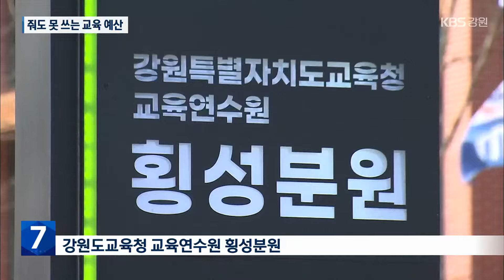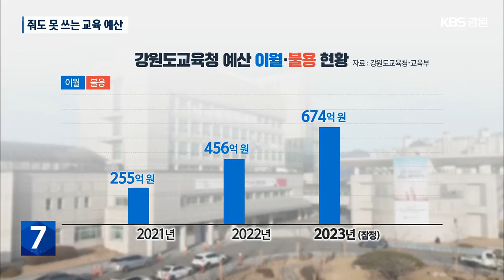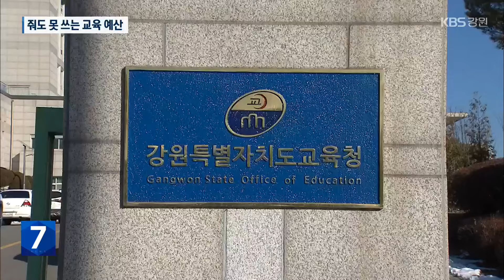[취재파일7] ‘줘도 못 쓰는 교육예산’…이월·불용 1,300억 원 / KBS 2024.03.06.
[앵커]

 정부의 세수 감소로 너도나도 허리띠를 졸라매고 있습니다.

 이런 와중에 돈을 줘도 제대로 못 쓰는 곳이 있는데요.

 바로 강원도교육청 얘깁니다.

 지난해 이월액과 불용액이 1,300억 원에 달하는 것으로 잠정 집계됐습니다.

 엄기숙 기자입니다.

 [리포트]

 지난해 문을 연 강원도교육청 교육연수원 횡성분원입니다.

 문을 연 뒤 얼마 안돼 내외부 보수와 환경 개선을 하려다 공사를 끝내지 못했습니다.

 예산 8억 원 가운데 반 이상이 남았습니다.

 교육청의 '통일로 가는 평화열차'는 철거가 추진되고 있습니다.

 철길에 만들어 놨는데, 이 철길에  진짜 기차가 다닐 예정이기 때문입니다.

 그런데 향후 평화열차 관리 방안을 결정하지 못해 철거 예산 5억여 원 대부분이 그대로 남았습니다.

 강원도교육청이 지난해 이런 식으로 이월한 예산은  670억 원이 넘을 걸로 추산됩니다.

 2년 전보다 2배로 늘었습니다.

 못쓰거나 남긴 불용 예산 역시  해마다 늘어, 700억 원 대로 급증했습니다.

 공사가 길어져서, 절차가 복잡해져서, 이유도 갖가집니다.

 [임재욱/강원도교육청 예산과장 : "반복적으로 집행이 부진한 사업에 대해서는 그 원인을 분석하고, 그런 사업에는 패널티를 부과하는 방안 등 방법을 강구하겠습니다."]

 애초에 예산 편성이 적절했는지 의문입니다.

문제는 이렇게 예산을 세워놓고도 쓰지 못하는 사업들이 늘게 되면, 꼭 필요한 다른 사업들이 예산을 받지 못해 제대로 추진되기 어렵다는 점입니다.

 재정 건전성 악화를 의미합니다.

 [이상민/나라살림연구소 수석연구위원 : "돈이 없어서 제대로 된 교육 서비스를 제공하지 못하는 것이 아니라, 제대로 있는 돈을 효율적으로 집행하지 못해서 교육 서비스가 제대로 되지 않는 것은 대단히 안타까운."]

 세수 감소로 강원도교육청이  지난해 정부에서 받은 교부금은 5,000여억 원이 줄었고, 올해도 같은 규모의 교부금 감소가 예상됩니다.

 효율적인 예산 배분이 시급한 이윱니다.